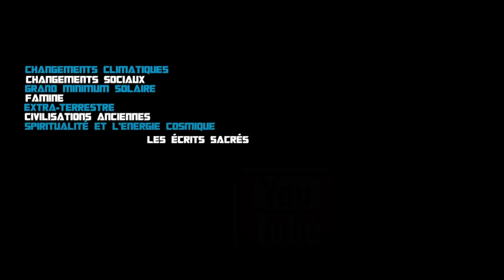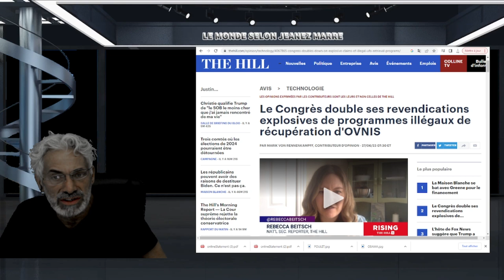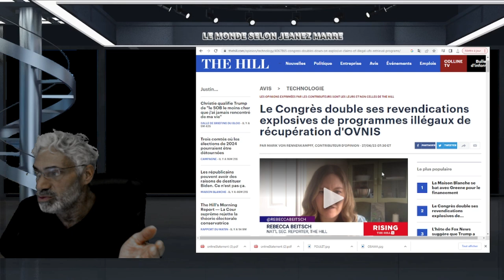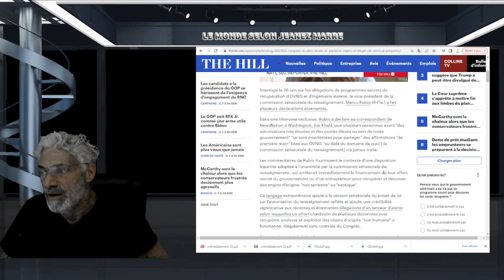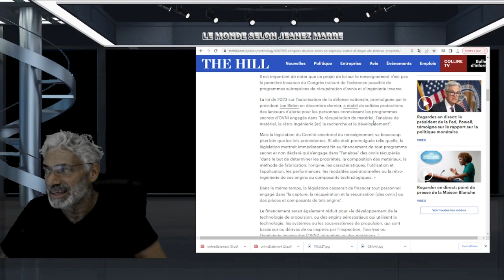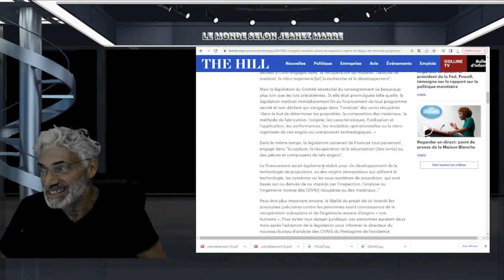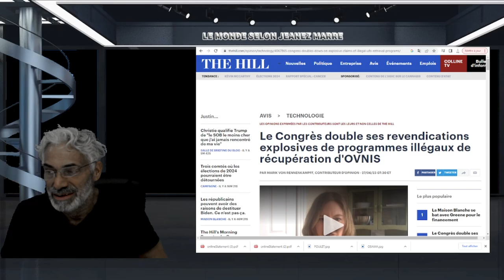EXCLUSIF;DERNIÈRE HEURE; LE SÉNAT VIENT DE CONFIRMER L'EXISTENCE ET LA POSSESION D'OVNIS !